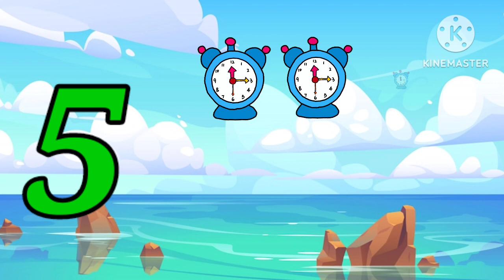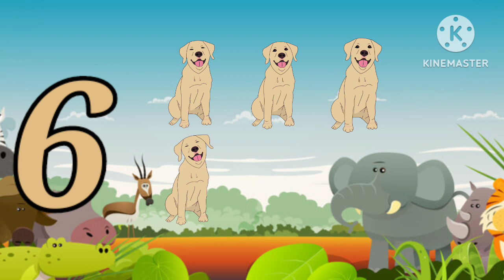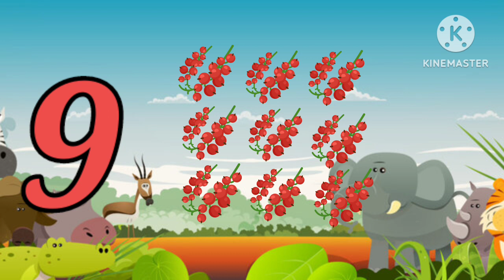1-10|numbers 1 to 10|#123 ginti numbers youtubevideo videos #1234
1-10|numbers 1 to 10|#123 ginti numbers youtubevideo videos #1234
education hub for kids